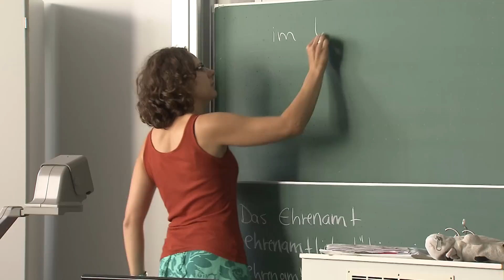Internationaler Ferienkurs 2011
Der Internationale Ferienkurs 2011 an der Universität Trier